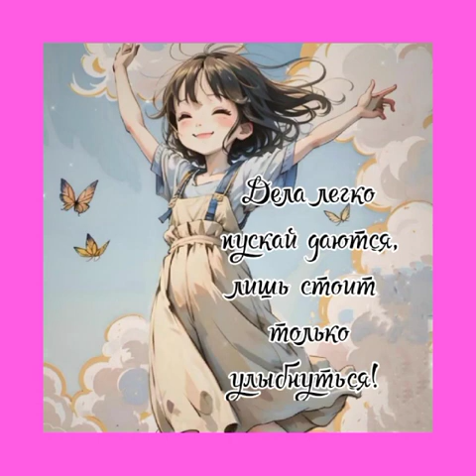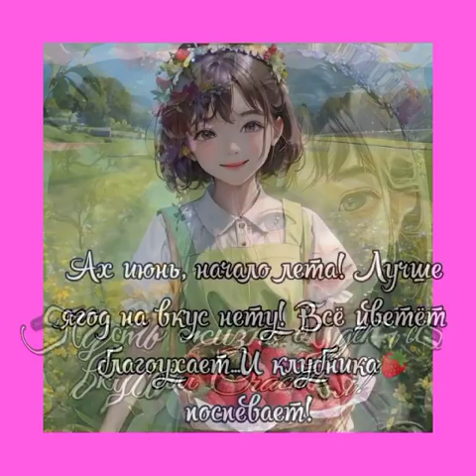Доброго Утра и Улыбок на весь день☀!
С утра проснувшись улыбнитесь!
И начинайте просто жить! ☕🍰
Не ждите радостных событий,
Учитесь Сами их творить! 🍦🍹